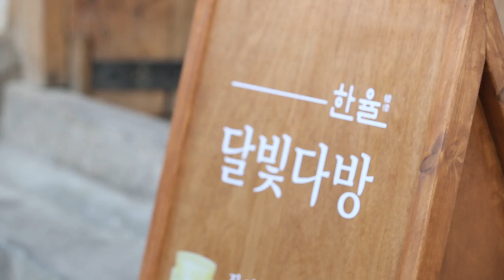유자향이 솔솔~ 한율🌝 달빛다방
달빛 가득한 가을 밤, 익선동 좁다란 골목길에 유자향이 솔솔~
한율 달빛다방에 미스마리가 모였어요.

은은한 달빛 조명이 더해진 운치 있는 공간에서 지친 하루를 힐링하는 시간을 보냈는데요. 싱그러운 유자향 룸 스프레이를 직접 만들기도 하고 달빛유자 슬라임을 갖고 놀며 피로를 풀기도 했죠. 새콤 달콤한 유자 디저트와 티를 즐기며 밴드 소란의 달콤한 라이브 공연까지 함께 했답니다.